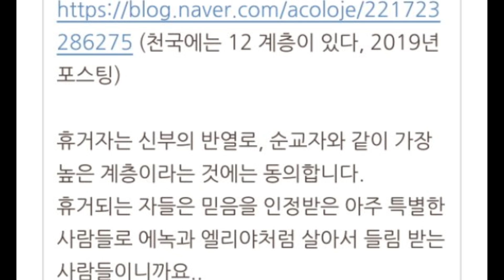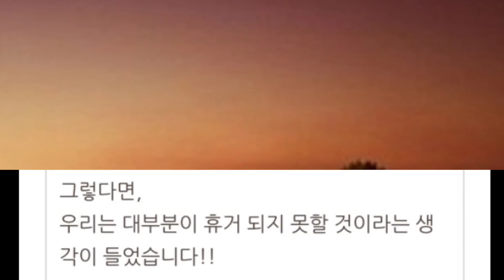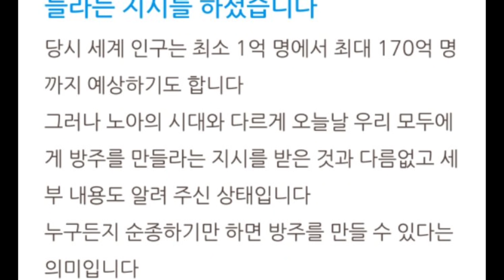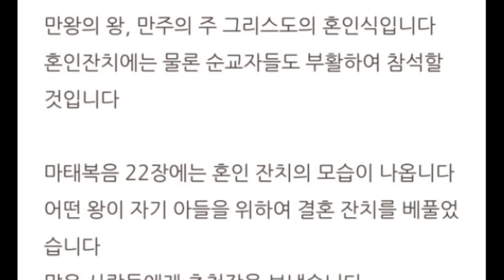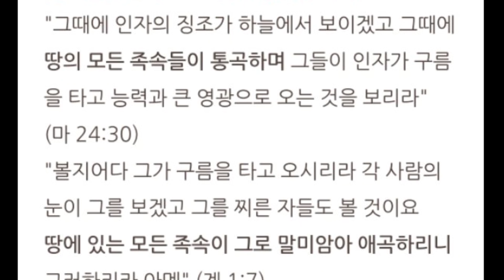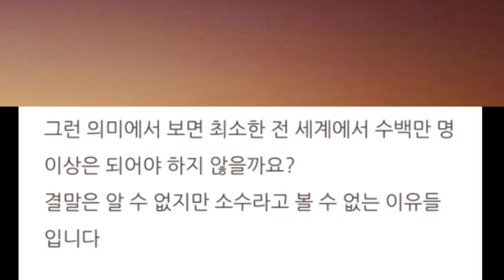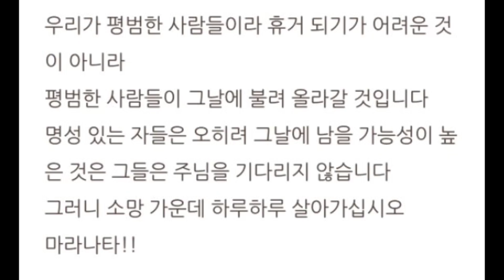우리 대부분은 휴거 되지 못할 것인가?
• 카이로스